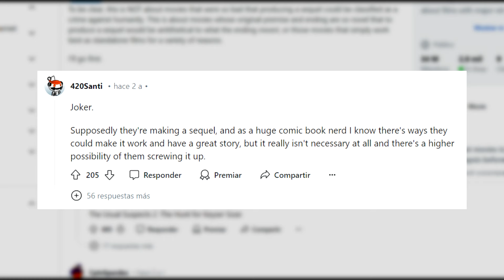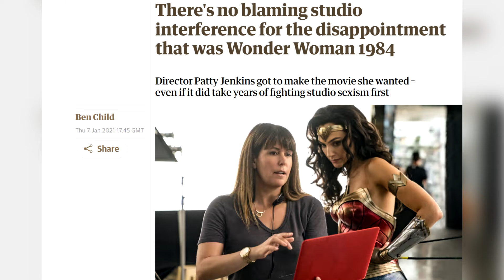Some Movies Shouldn't Get a Sequel | Joker 2 Foile à Deux Review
Some movies (in reality, most movies) simply don't need a sequel. Poor Joker just proved that.